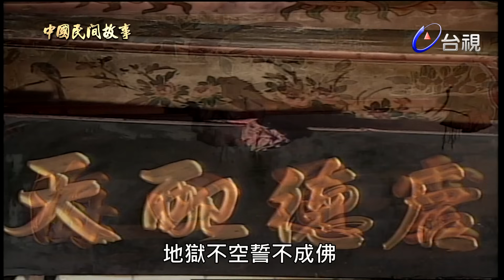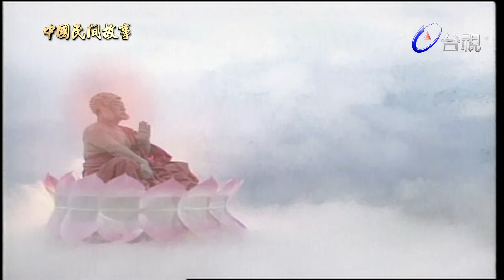中國民間故事 第 009 集 地藏王菩薩傳奇 Chinese legendary story EP009